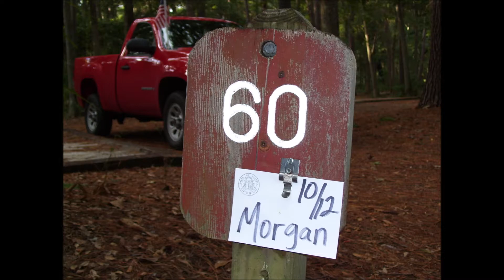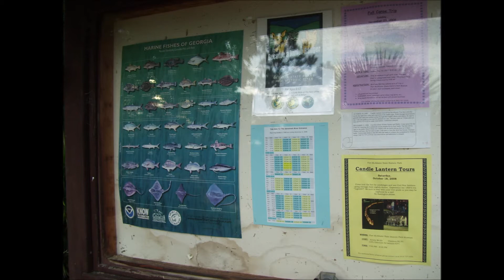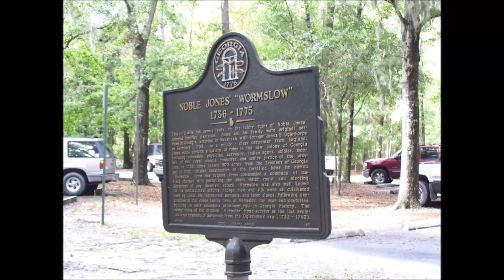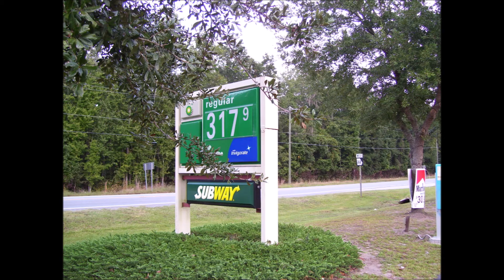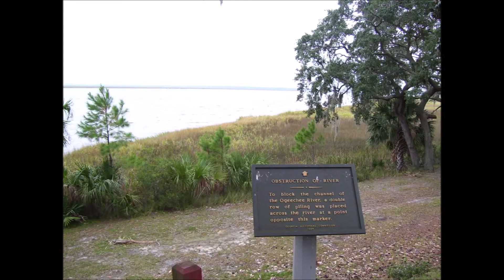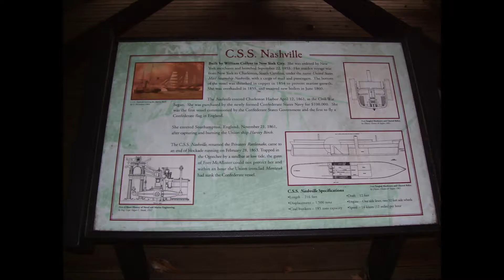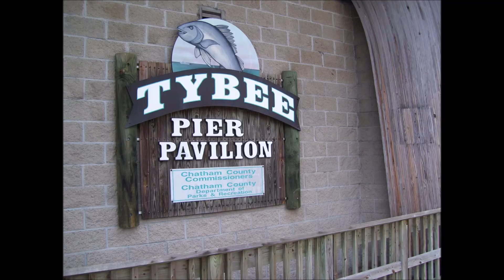A 3 Day Vacation to Savannah, Ga.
While in Savannah we visited Ft. McAlister State Park, Skidaway Island State Park, Wormsloe State Historic Site, Ft Pulaski National Monument and Tybee Island.